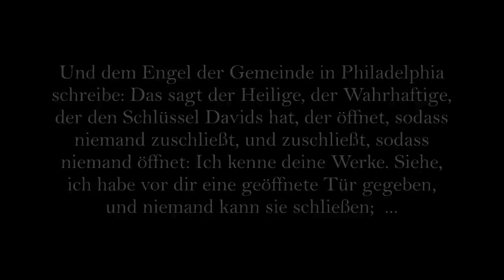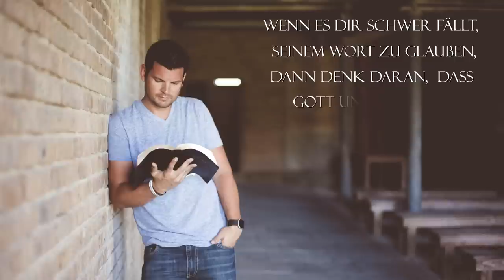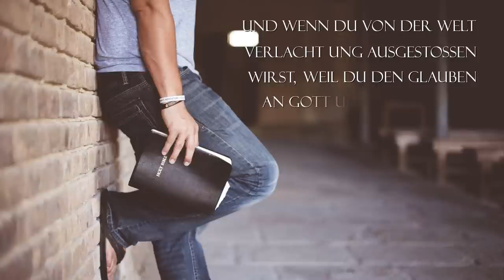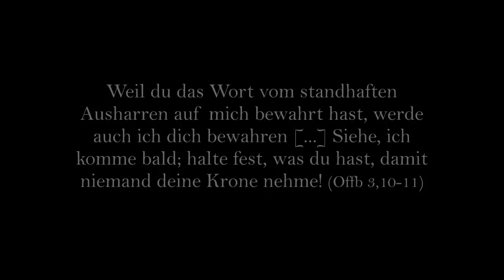Wir halten uns an Gottes Wort - Viktor Janzen | Christliches Lied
Wenn mich jemand mit einem kleinen Beitrag unterstützen möchte:
Ich bin für jede Unterstützung dankbar!
Lyrics / Liedtext:

Wenn es so scheint, als ob die ganze Welt anders denkt
Und für viele scheinen wir einfach nur unintelligent
Weil wir anders als die meisten denken und anders sind
Dann ist es umso wichtiger, dass jeder seinen Standpunkt kennt.
Wir halten uns an Gottes Wort, wir halten uns an Gottes Wort!

Und auch dann wenn wir sein Wort manchmal nicht verstehen
Weil die Logik und auch der Verstand in eine andere Richtung gehen.
Und man fragt sich dann vielleicht, was ist jetzt richtig und was nicht.
Dann sollte jeder daran denken: Gottes Wort hat immer Recht!

Und wer auch immer sich dagegen stellt,
wir halten zu Jesus und nicht zu der Welt.
Und wenn der Teufel uns verführen will,
wir glauben daran, dass Gott sein Wort hält und

Wenn es dir schwer fällt, seinem Wort zu glauben, dann denk daran,
Dass Gott uns auch durch schwere Zeiten tragen will und kann.
Denn grade dann zeigt er uns oft so ganz unscheinbar:
Seine Weisheit ist unendlich und seine Wege wunderbar.

Und wenn du von der Welt verlacht und ausgestoßen wirst,
Weil du den Glauben an Gott und seinem Wort nicht verlierst.
Dann bleibe stark, lass deine Hoffnung nicht untergehen.
Einen Lohn hat Gott hat im Himmel für Überwinder vorgesehen.

Text und Melodie:
Viktor Janzen

Gesang:
Viktor Janzen und Timon Janzen

Musikproduktion:
Reinhold Pauls